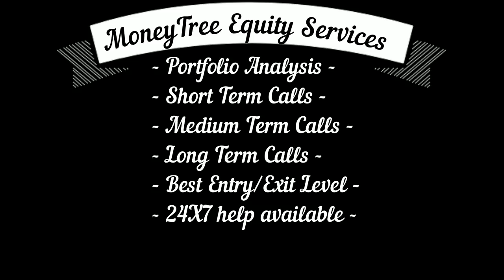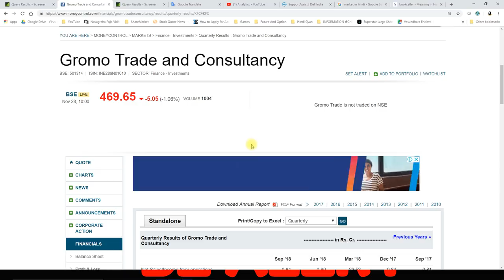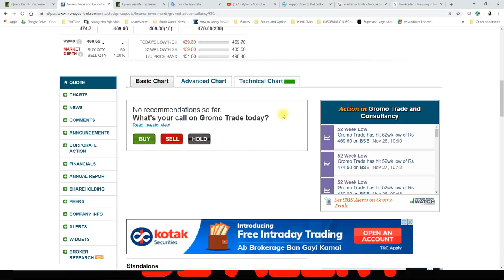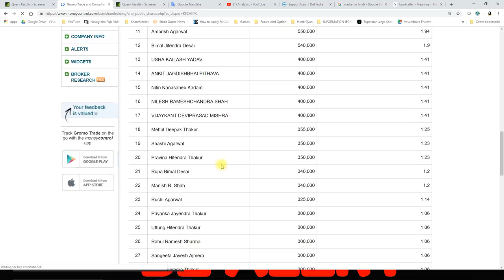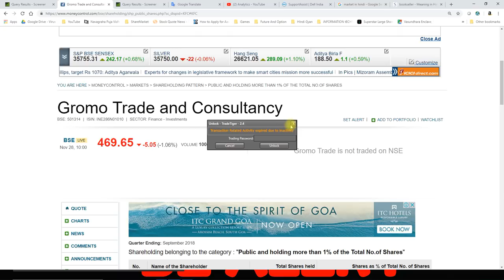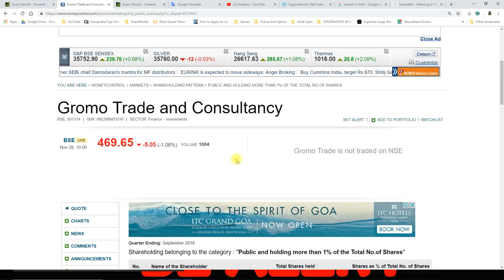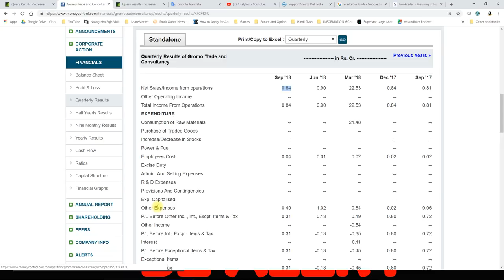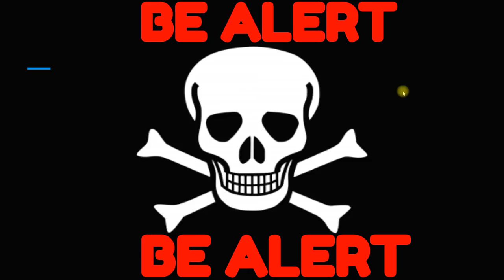BE ALERT! BE ALERT! NEVER BUY THIS STOCK!!! - इस शेयर को कभी मत खरीदना